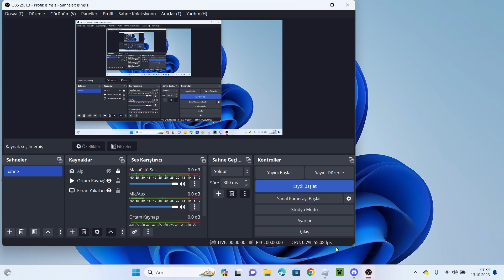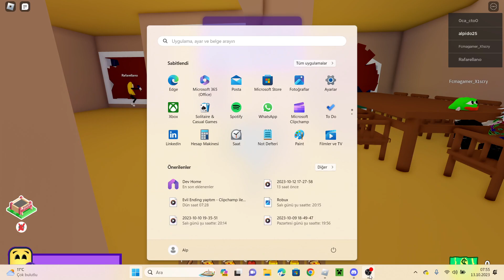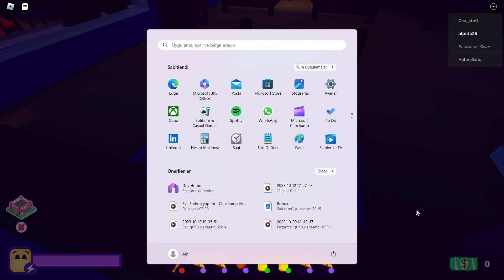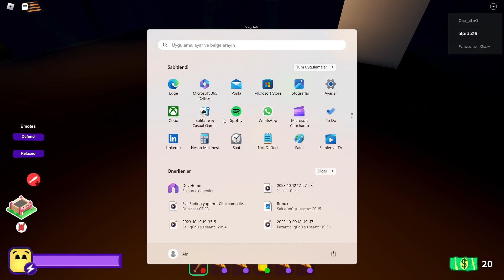UCU UCUNA YETİŞTİRDİK Break In İyi Son